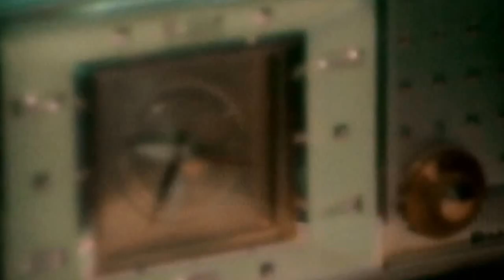GALA OFFICIAL Faraway Official Video